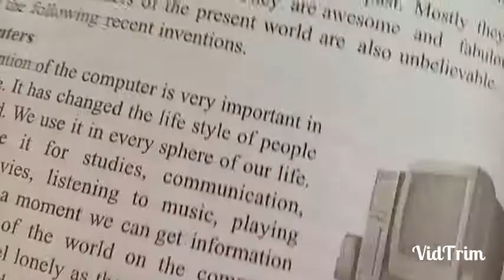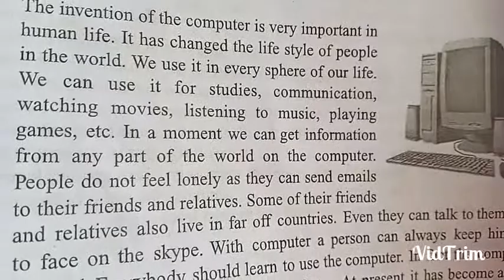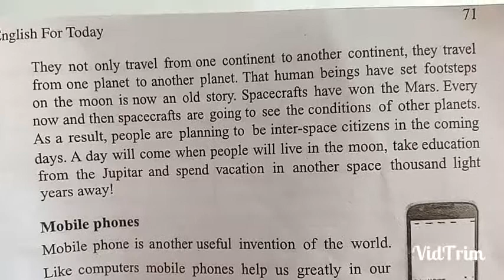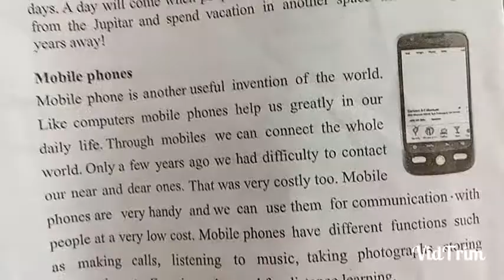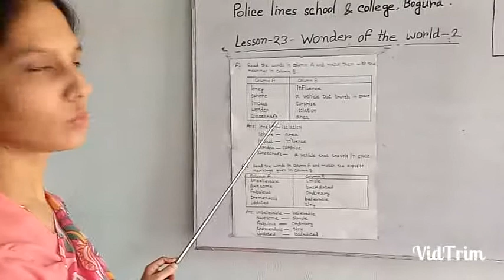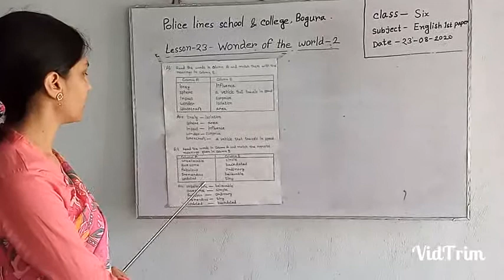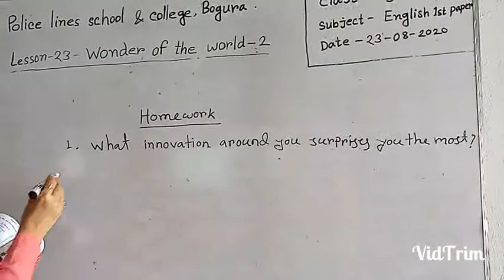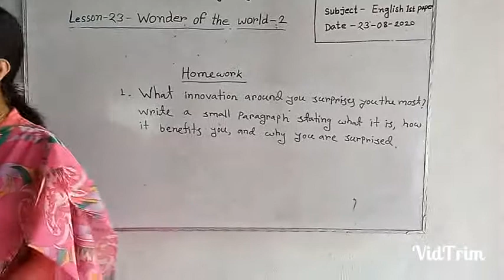Class six II English 1st Paper II Less - 23 II Wonder of the World - 02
Presented by -
Mst. Sharmila Akter , Asst. Teacher
Police lines school & college , Bogura.